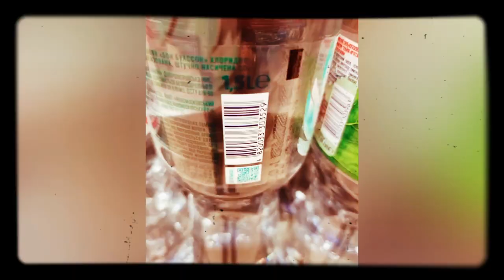Supermarket bottle water ambient